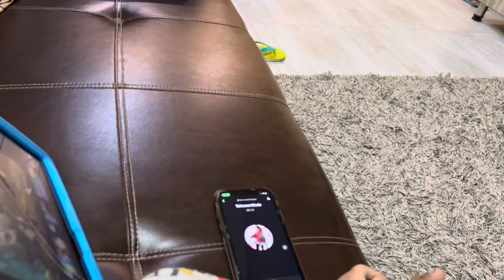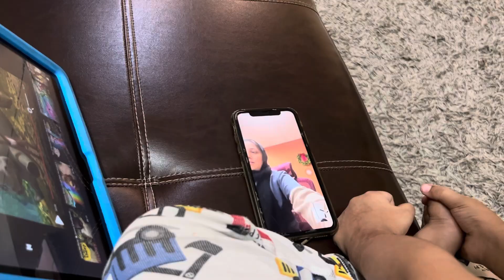How to make cake | Mai ne or Musa ne banaya cake